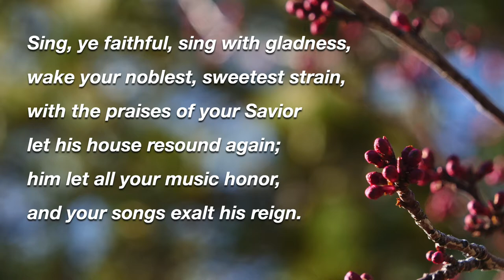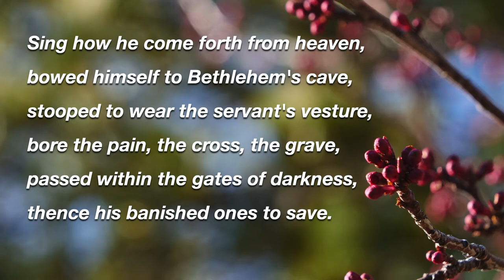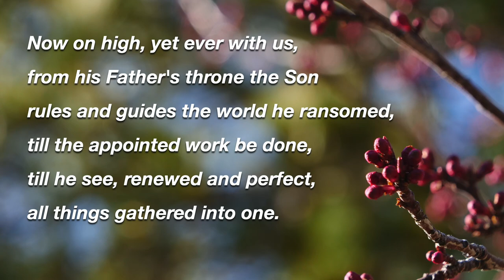Hymn Sing Ye Faithful Sing With Gladness